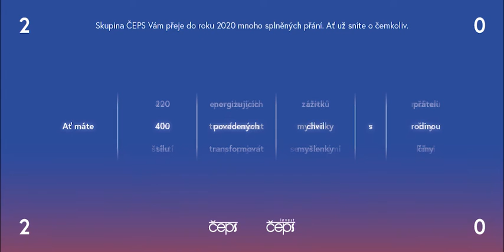ČEPS PF 2020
Skupina ČEPS Vám přeje do roku 2020 mnoho splněných přání. Ať už sníte o čemkoliv.